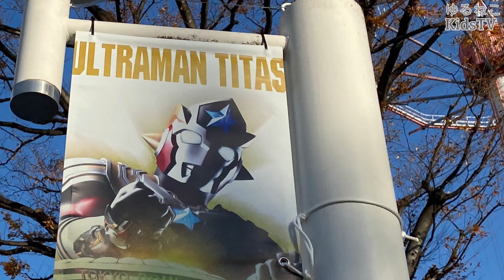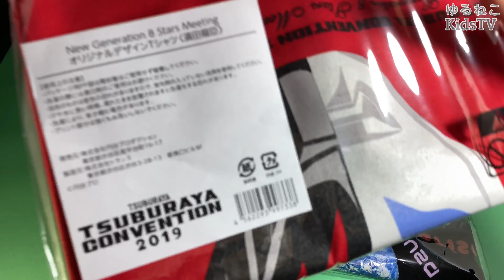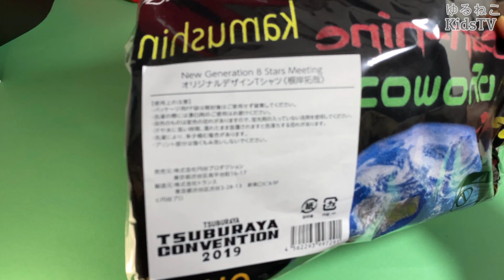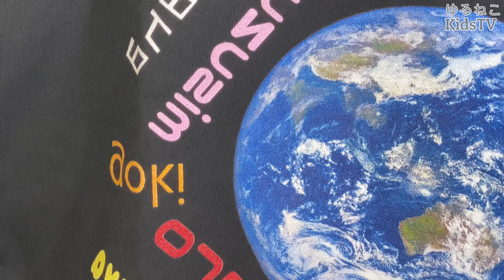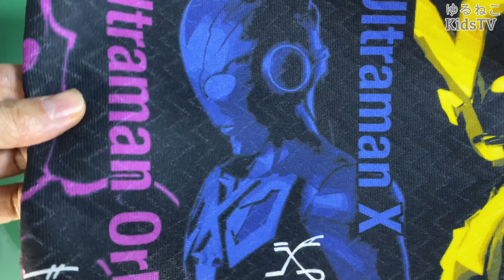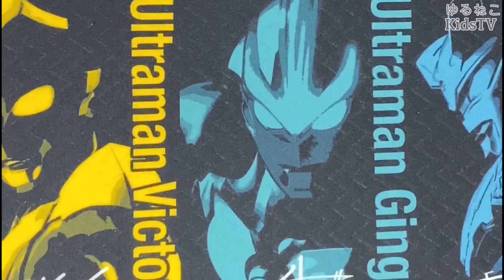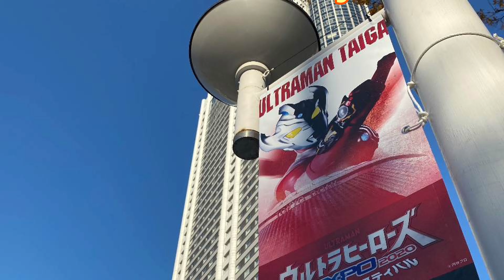ウルトラマンギンガ ウルトラマンジード【根岸拓哉さん、濱田龍臣さんデザインTシャツ】金谷 裕 先生デザイン 【ウルトラマンポスター】ニュージェネ&ダークネス タオル 『ツブコン＆円谷ワンフェスグッズ』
第一回ツブコン会場にてゲットできた限定ニュージェネデザインTシャツ、漫画家としても活躍している怪獣絵師 金谷 裕先生のポスターにサインをしていただきました！いろいろと最高な二日間でした！
音楽などは概要欄にあります